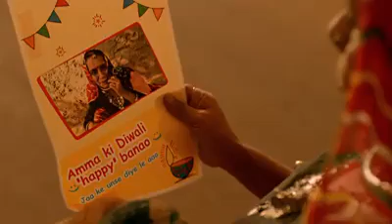Amma Ki Diwali Happy Banaoo !! Celebrate Diwali Without Crackers !!Wish You A Very Happy Diwali 2018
This is a diwali video 2018 for all of you guys.
Types of diwali celebrations 2018
जिसने भी ये वीडियो बनाई है
 उसको दिल से धन्यवाद
Tu jashan ban kisi ki jindagi ka , ek ujla diya kisi ki jindagi ka || Happy diwali